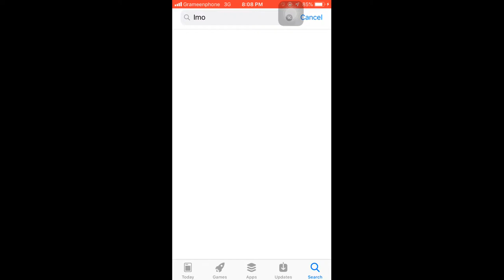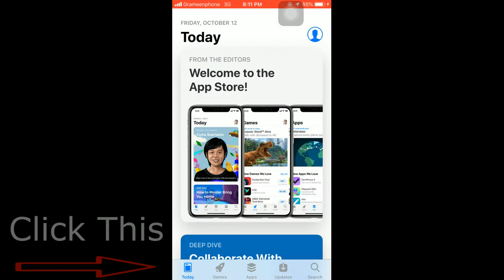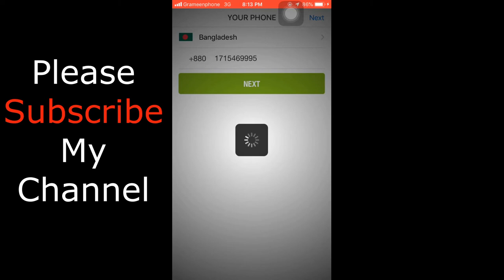iPhone imo active in bangladesh 100% work. dmtbd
Please See full video after try to you. 100% solved your iPhone imo,
Find out the solution to the imo problem of iPhone,
iphone imo setup problem solution,
iphone imo problem solution any country,
iphone imo note active,
find out imo solution,
how to find out iphone imo solution,
how to find out imo problem,
find out the solution to the imo problem,
how to change country on imo,